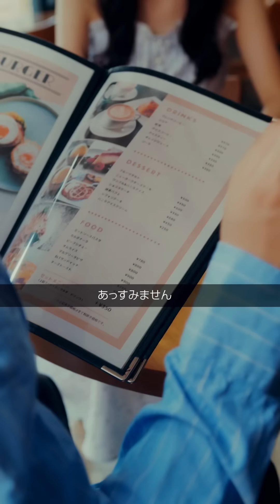ショートドラマ【君に捧げる世界】結婚直前、会いたいと思う人はいますか？ 盲目 手術 ショートドラマ ごっこ倶楽部 短編映画 短編ドラマ #￥ショートフィルム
== 君に捧げる世界 ==
［出演］渡辺大貴
　　　　鎌田あゆ
　　　　谷沢龍馬
　　　　山川浩太郎
［脚本］ごっこ監督
［監督］JAM.mov
［使用楽曲］GOKKO CLUB & Ryo『キミの物語』